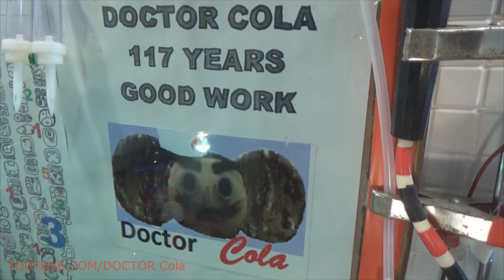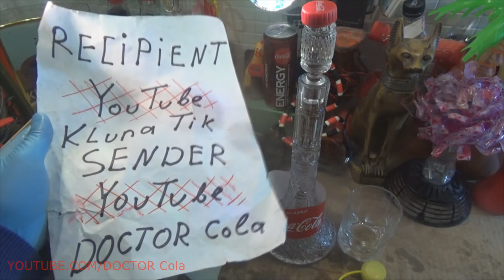DIY Crystal Coca Cola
Thanks you for watch my video. I will try to make a good video more.

Crystal - scary stories is a solid state of matter. It has a certain shape and a certain number of faces due to the arrangement of its atoms. Crystals are all solids in which the DIY Crystal particles (atoms, ions, molecules) composing them are arranged in a strictly regular way, like the nodes of spatial lattices. Below is a schematic representation of the crystal lattices of table salt and diamond: Perhaps you think that the crystal - Crystal Coca Cola is a rare and beautiful mineral horror stories or gem. You are partly right. Emeralds and diamonds are crystals. But not all crystals are rare and beautiful. Every single particle of salt or sugar - surreal Coca Cola is also a crystal! Many of the most common substances around us are crystals.
In nature, there are hundreds of substances that form crystals. Water - Crystal Coca Cola is one of the most common of these. The freezing water turns into ice crystals or snowflakes. Mineral crystals are formed during certain rock-forming processes. The vast amounts of hot and molten rocks deep underground are actually solutions of minerals horror stories Scary Coca Cola. When the masses of these liquid or molten rocks are pushed to the surface of the earth, they begin to cool.
They cool very slowly. Minerals turn into crystals when they change from a hot liquid to a cold solid DIY Crystal. For example, rock granite contains crystals of minerals such as quartz, feldspar, and mica. Millions of years ago, granite was a molten mass of minerals in a liquid state. Currently, there are masses of molten rocks in the earth's crust, scary stories that slowly cool and form crystals of various types.

Minerals are part of the earth's crust and make up the inner structure of the planet. They are formed from molten magma that is in the deep layers of the Earth, and solidifies upon exit. Under the influence of various natural conditions, Crystal Coca Cola gradually shifts the earth's crust, Scary Coca Cola, its individual layers again sink and melt. Crystals are the products of this geological cyclical process.
Each crystal is made up of millions of individual DIY Crystal building blocks, called single crystals, that form a crystal lattice. The elementary cell of the crystal lattice is a square, horror stories in each corner of which there is a surreal Coca Cola atom. In quartz crystals, these are silicon and oxygen atoms.
Natural quartz crystals extracted from the earth react to compression and deformation. Electric charges (piezoelectricity) appear in them. When a quartz crystal is heated, the stability of its atomic structure is disturbed. The desire of natural forces to restore it leads to a redistribution of electrical charges, scary stories and the emergence of polarization. This is called piezoelectricity.
Since thought is energy, it means that we can transmit it like an electric current. The crystal reacts to these currents, DIY Crystal, as to any other Scary Coca Cola energy. They can keep in their memory the attitude of people who took them out of the ground and cultivated them. We can "cleanse", "heal", "program" stones by projecting our energies into them.
Crystals come in all kinds of shapes. All known crystals in the world can be divided into 32 types, which in turn Crystal Coca Cola can be grouped into six types. Crystals can be of different sizes. The set of all crystals can be classified, divided into several types and types, using one or another characteristic classification criterion.
First, crystals should be divided into two large groups: ideal and real. Perfect crystals are a mathematical abstraction used by scientists to describe the properties of real crystals. The characteristic features of an ideal crystal are smooth edges, horror stories, strict long-range order, a certain symmetry of the crystal lattice and other parameters characteristic of a crystal.
Real crystals are the crystals we encounter in real life. They have various impurities that can lower the symmetry of the crystal lattice of Crystal Coca Cola, rough edges, may have an irregular shape, defects in optical properties (if the crystal is transparent). But there is one property, scary stories, which is inherent in both ideal and real crystals - this is a long-range order, the rule according to which atoms are located in a crystal lattice.
Another criterion for dividing crystals into types is their origin. According to this criterion, crystals are divided into natural (natural DIY Crystal) and artificial (man-grown). Natural crystals of surreal Coca Cola grow in the bowels of our planet in natural conditions for growth.